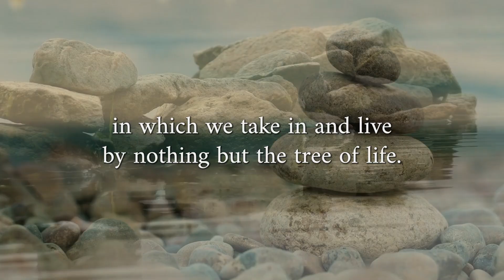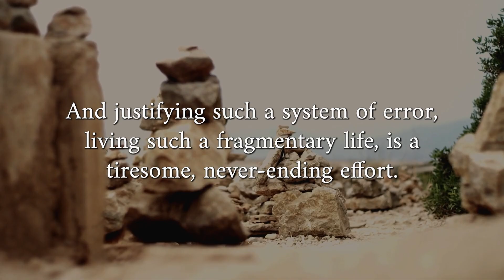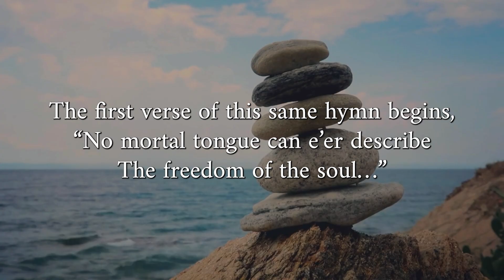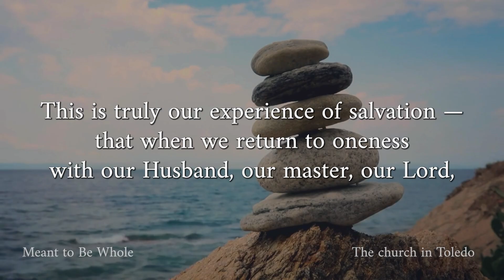Meant to be whole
"Human life was established and meant to be whole. Since the first day of our existence, the intention was completeness. When God created Adam, God desired a oneness — a wholeness — between Him and man, a marital relationship in simplicity and purity. This oneness is an effortless living of man before God, in which we take in and live by nothing but the tree of life.

We all know the story of the serpent tempting man to eat of the other tree, but the evil in this situation was not even about the temptation to disobey God — it was a craftiness to divide, to fragment, to complicate. Satan’s nature is subtlety, sophistry, and guile. It is not openly displayed evil, but beautiful lies. He creates and manipulates the truth with a view to a system of error, convincing us that something else is true and worthy beyond the life of God. He says, 'Did God really say…?' This 'something else' may look similar, but it is not one and the same. In the New Testament, the Bible uses the word 'craftiness,' which, in Greek, is panourgia. This word comes from the roots pás, or 'every,' and érgon, or 'deed.' This 'every deed' sounds beautiful — that every alternative, many possibilities, and countless reasonings are valid. In this fallacious system, there is no whole anymore — just fragments. And justifying such a system of error, living such a fragmentary life, is a tiresome, never-ending effort.

Yet human beings were never meant to live a fragmented life. As believers, when we come back to our 'status quo' of simplicity and purity, we find we can experience being whole. There is a hymn that says:

Arise! the holy bargain strike—
  The fragment for the whole—
All men and all events alike
  Must serve the ransomed soul.
All things are yours when you are His,
  And He and you are one;
A boundless life in Him there is,
 And kingdom yet to come.

God’s mathematics are nothing but 'one' — there is not man and God, two separate entities, but simply two-become-one in this original divine marriage. The first verse of this same hymn begins, 'No mortal tongue can e’er describe / The freedom of the soul…' This is truly our experience of salvation — that when we return to oneness with our Husband, our master, our Lord, there we find privilege and freedom to be whole once more.

This is a series of podcasts from The church in Toledo, Ohio. We hope through them you will find light and inspiration.

► Other channels:
@thechurchintoledoblog  [Chinese language]